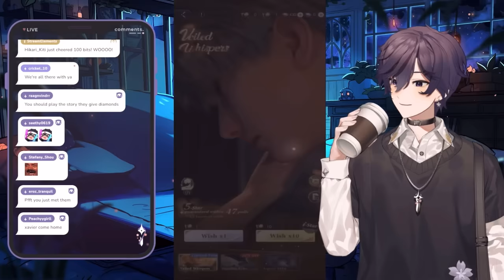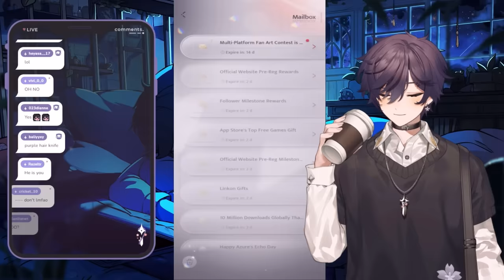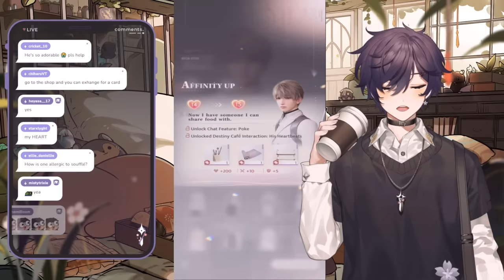Shoto losing his mind over Xavier for 13 minutes